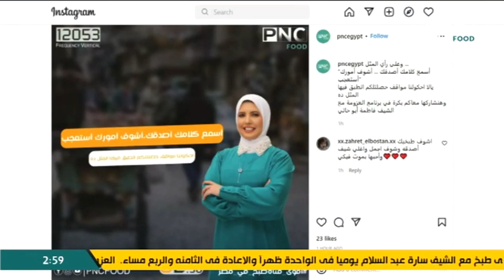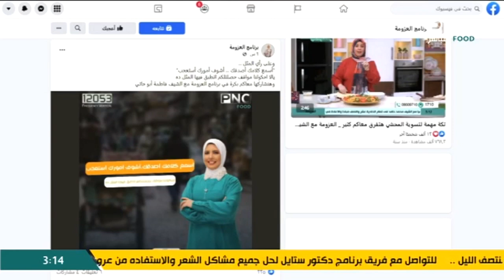العزومة مع الشيف فاطمة أبو حاتي | كيك الماء الساخن - فقرة السوشيال ميديا: الأمثال الشعبية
حلقة برنامج العزومة - الأربعاء 11 مايو 2022